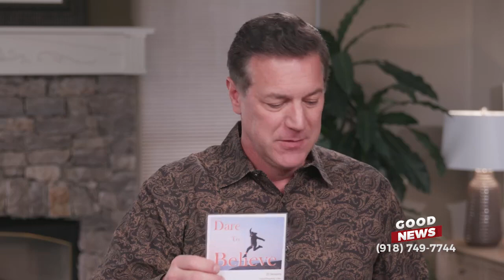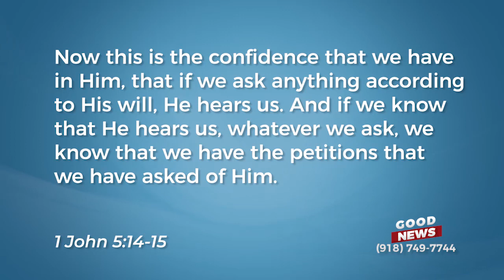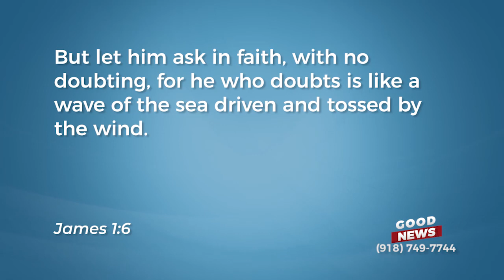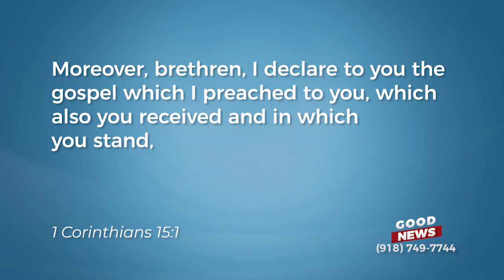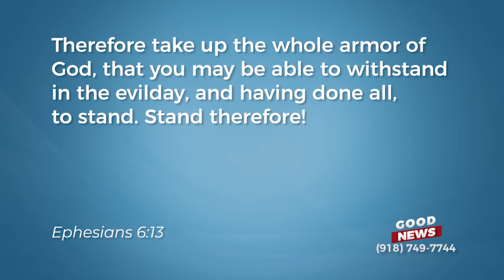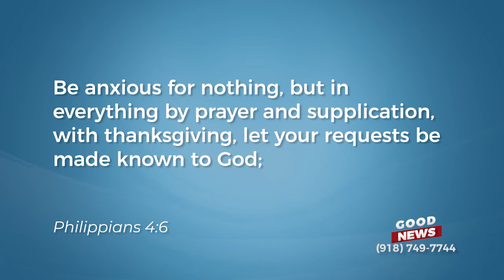Episode 470: Find Out How to Take Your Stand in Faith!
Once you’ve released your faith, it is important that you take a stand and become immovable. Learn how to do that on this episode of Good News with Greg Fritz.

And you can download or request your FREE Study Notes for this teaching